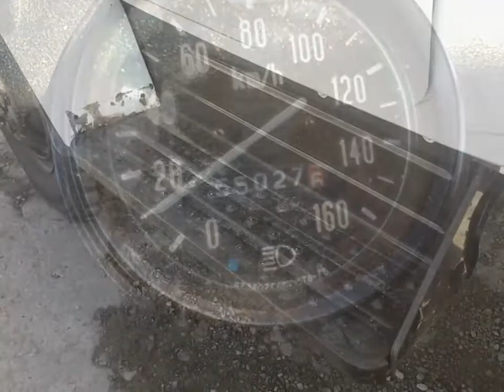ассенизатор 4 куб м ГАЗ 3307 2008 новое оборудование